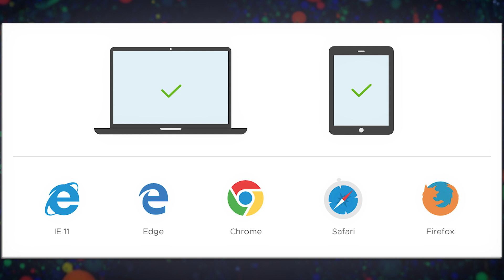Курс "UI Design Implementation" с лектор Добриян Добрев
Курсът "UI Design Implementation" е естествено продължение на курса UI Design Systems. В него ще се научите да създавате дизайн за уеб и мобилни приложения, IoT и AR/VR и ще надградите уменията си в работата с Figma. Ще придобиете умения за визуализиране на данни в интерфейс и ще усвоите работата с HTML & CSS на базово ниво. Ще се научите как да създавате интерфейс, който е достъпен за хора с различни възможности. Ще разберете как да колаборирате ефикасно с разработчици и UX дизайнери. Ще успеете да изградите напълно завършен и професионално и естетически добре издържан проект. Обучението е подходящо за всеки, който иска да се занимава с уеб дизайн.